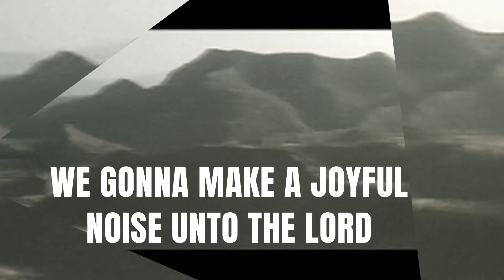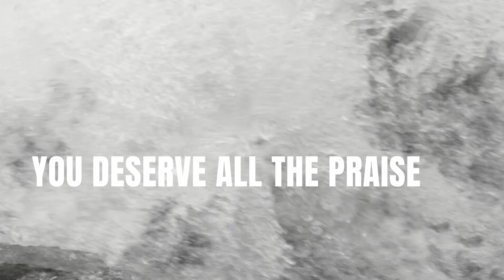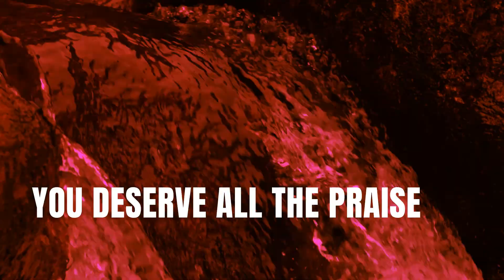BROTHER JAMES EME - GOD THE CREATOR VOL, 2 ( LYRICS VIDEO)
The God of HEAVEN is the CREATOR Of Everything.
God Made Everything, God Created Everything, Satan is the Destroyer, and not the Creator.
The God Of Heaven Deserve ALL the Praise For His Wonderful Works.
He is the Lord of lords, He is the King of kings,
He is worthy to be Worship and ADORE.

I BELIEVE.
MEDLEY(LIVE)
INSTRUMENTAL WORSHIP LIVE.
CHRISTIANS WORSHIP AND PRAISE SONG.